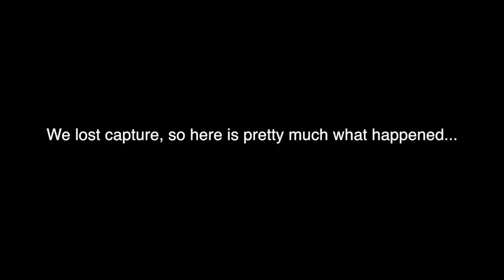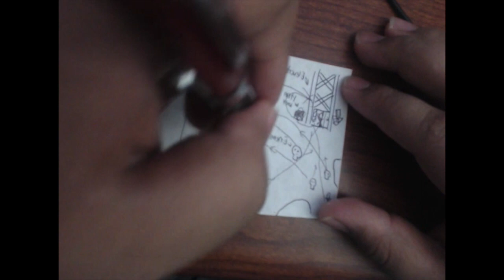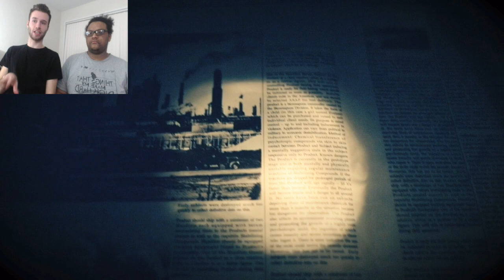F^%$ YOU GRANDMA I KNEW YOU WEREN'T RIGHT |Resident Evil VII Biohazard Finale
There is a lot of reading in this part. Ties a pretty little bow on the entire storyline.